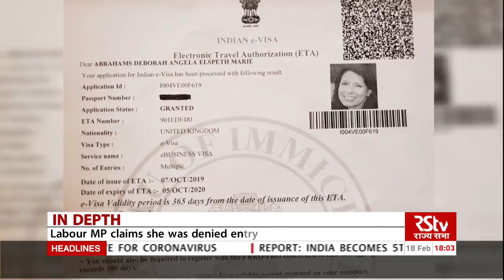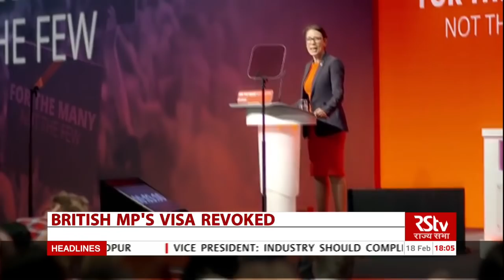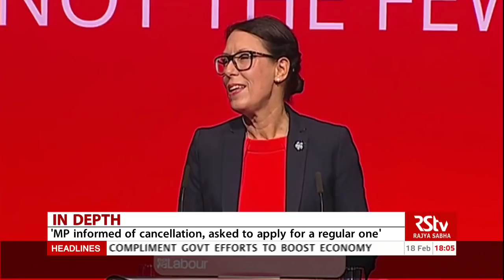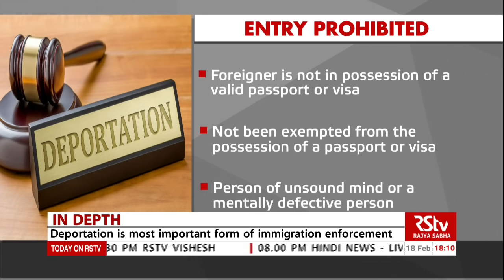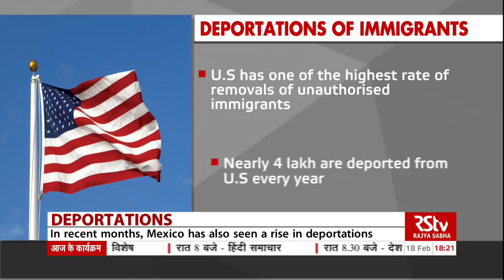In Depth - Deportation Rules in India & across the world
India on Tuesday confirmed that British lawmaker Debbie Abrahams, who was denied entry into the country on Monday, did not hold a valid visa.
This was after various media organisations claimed that Abrahams was deported.
Government sources stated that the e-Business visa of Abrahams was revoked on February 14th. They further said the cancellation was conveyed to her the same day.
Sources in the Ministry of External Affairs also responded to the concerns raised by Abrahams as to why she was not allowed to visit her family and friends in India
Today IN DEPTH looks at the reasons as to why the British lawmaker was denied entry into India. We also look at the larger issue of deportations in India as well as in other countries; The requirements foreigners need to fulfill during their stay in India and the circumstances under which they can be refused permission to enter the country.